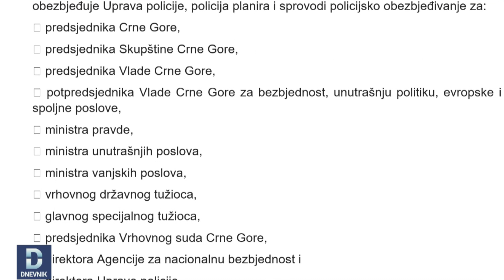DNEVNIK: Neracionalno trošenje novca za policijsku zaštitu pojedinih funkcionera?